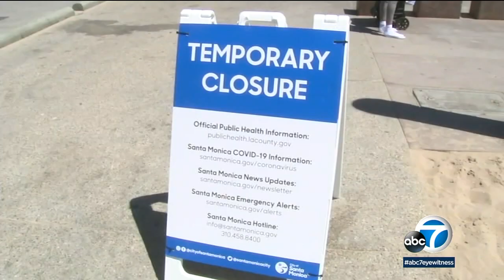Memorial Day crowds flock to SoCal beaches as authorities ramp up patrols I ABC7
Beaches across Los Angeles and Orange counties saw crowds of people for Memorial Day weekend. In Santa Monica, it was a far different scene from last year when stopping along the sand wasn't allowed.